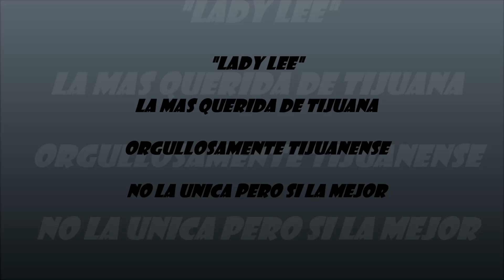Tresdeka ⚓ La Ruda Más Querida "LADY LEE"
Muchas gracias primero a TRESDEKA 🔥por la canción muy orgullosa por formar parte de su talento, gracias a toda la gente que me apoya a empresas que brindan su confianza en mi, a mi familia y amigos sobre todo por todo su apoyo junto con mis hijos. Gracias y no me pierdan de vista seguire dejando huella.!  LADY LEE 👑